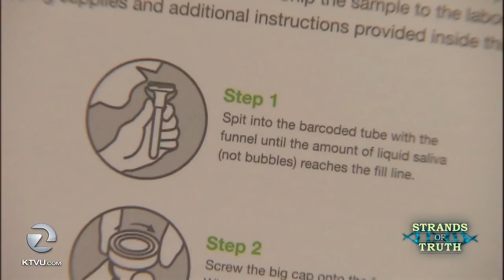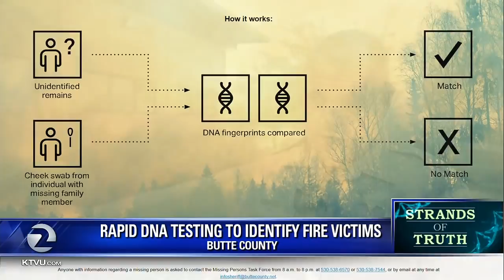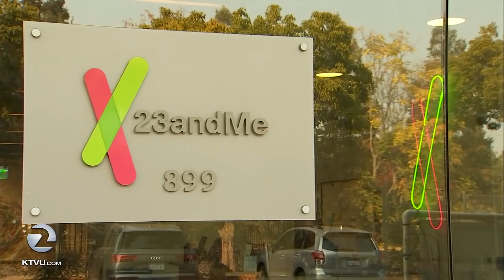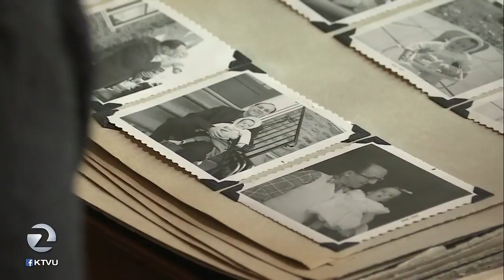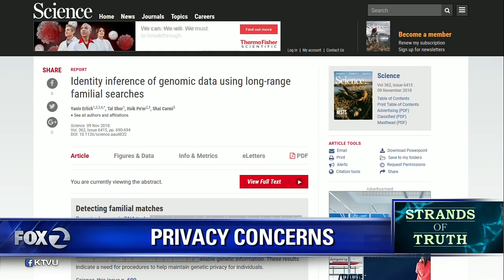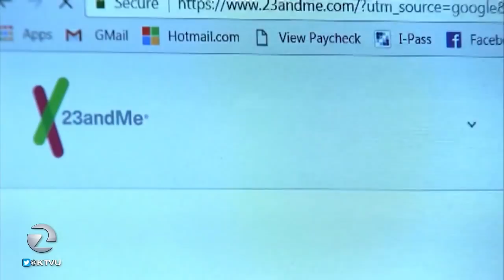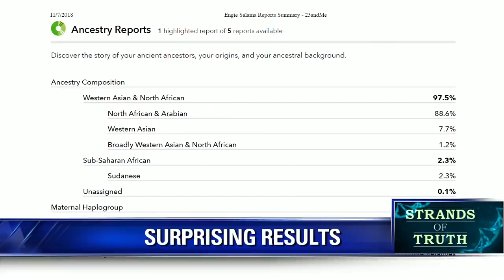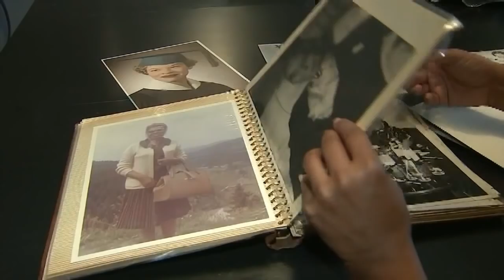Strands of Truth: DNA Genetic Testing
KTVU Fox 2 News takes an in-depth look at how DNA genetic testing technology is changing the world today, from people's personal lives to new uses in the health care industry and law enforcement. This half-hour special first aired on November 30, 2018. Hosted by Mike Mibach and Gasia Mikaelian. Produced by Anna Trinidad.